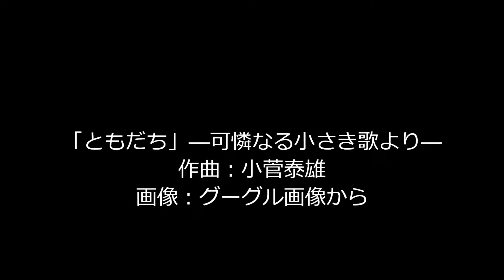「ともだち」―可憐なる小さき歌より―.wmv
心に浮かんだ曲集に「可憐なる小さき歌」と名づけて、シンセサイザーで自主制作いたしました。青年時代に作られた曲から最近の曲まで、聴く人の心情を重ね合わせてお聴き頂けれれば幸いです。